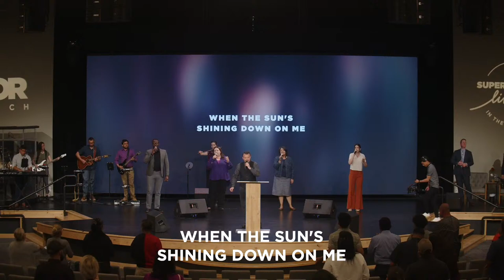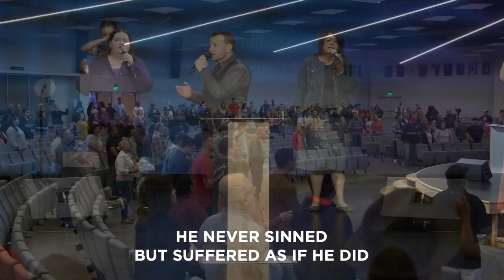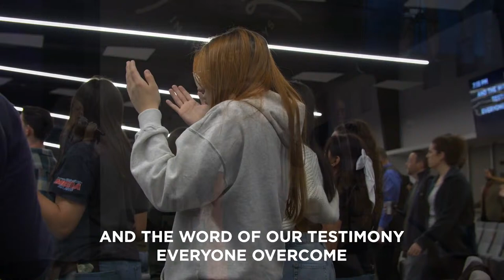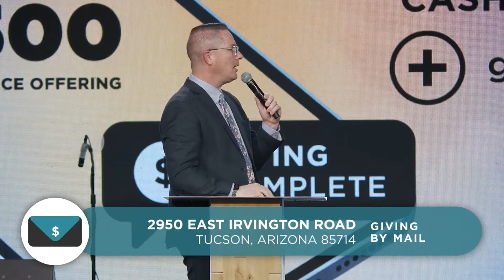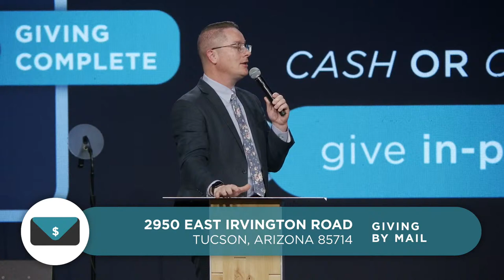VII: Clearing Hurdles | Mike Webb | Door Church Tucson | 7 PM | Wednesday, April 3, 2024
0:00 Start
Sermon Start

CCLI: 20695939